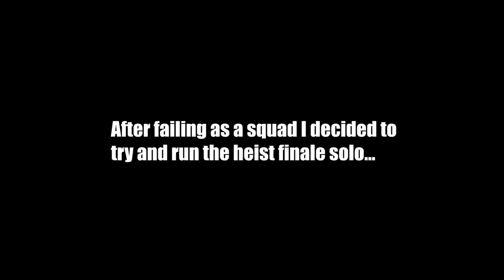THE CAYO PERICO HEIST FINALE! *SOLO & STEALTH!* | GTA 5 THUG LIFE #388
The Cayo Perico Heist finale DLC GTA 5 Update in Grand Theft Auto Online featuring a submarine, new vehicles (cars, helicopters, etc..), new weapons, a new island map, new missions and more!